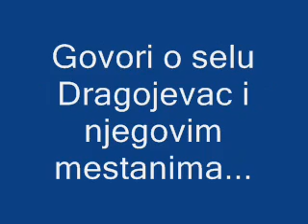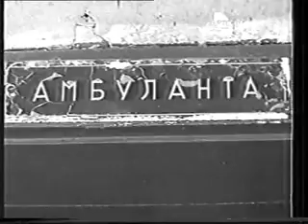Dragojevac Selo moje Emisija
Emisija RTV Sabac o selu Dragojevac koje se nalazi u macvanskom okrugu, opstina Vladimirci